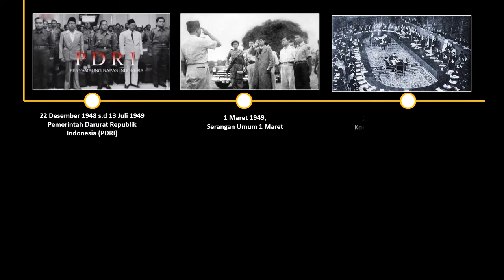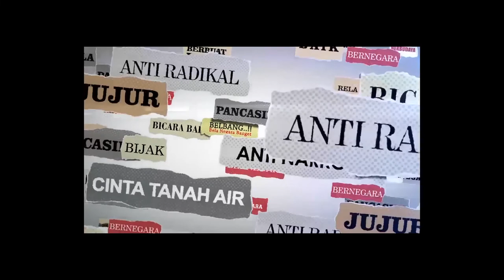KILAS SEJARAH DAN PERISTIWA NEGARA KESATUAN REPUBLIK INDONESIA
Sepanjang sejarah NKRI, Indonesia mengalami rentetan peristiwa yang tentu harus dipahami oleh segenap Warga Negara Indonesia